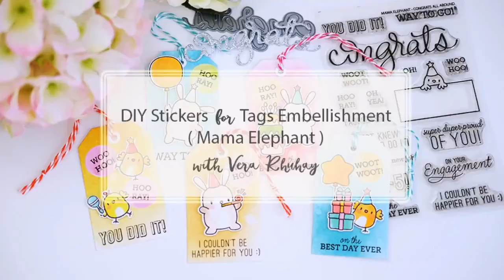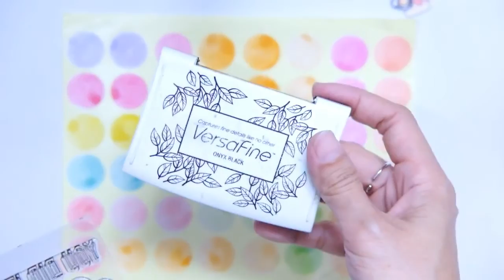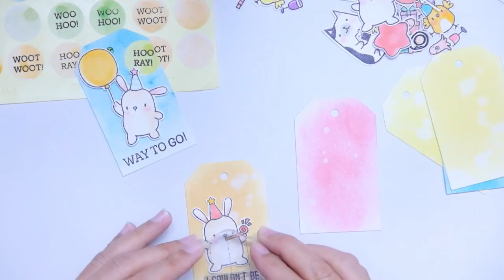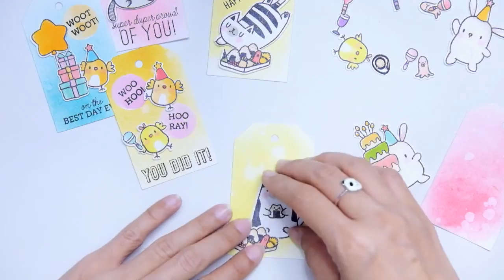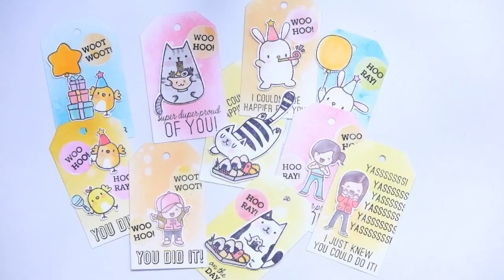DIY Stickers using Sentiment Stamp set for Tags Embellishment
Mama Elephant Congrats All Around
Mama Elephant Nom Nom Kitties
Mama Elephant Party Animals
Bowtiful Tag Creative Cuts
Nom Nom Kitties Creative Cuts
Party Animals Creative Cuts

Copics marker :
0 E50 E21 E01
Y21 Y23 Y02 Y18 Y35
RV11 R22 BG11 BG13
YG23 E41 E42 W2 W5

Sakura White Gel Pen | Sakura Pigma Micron